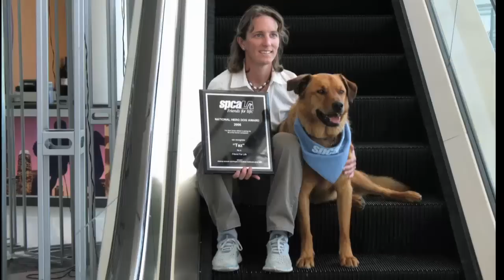A Real Life Lassie | Beyond Belief | Oprah Winfrey Network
After shattering her pelvis in a deserted Utah canyon, endurance runner Danelle Ballengee has little hope for survival. That is, until her determined dog, Taz, comes to the rescue by seeking out the help that ultimately brings Danelle to safety. Find out now! For more on BeyondBelief, visit Oprah.com.